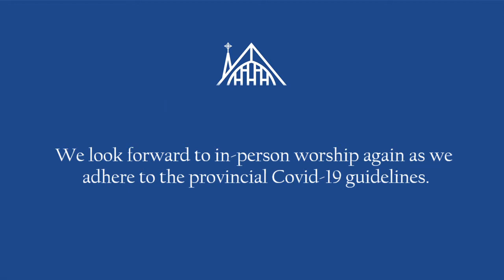SGK Guidelines for In Person Worship